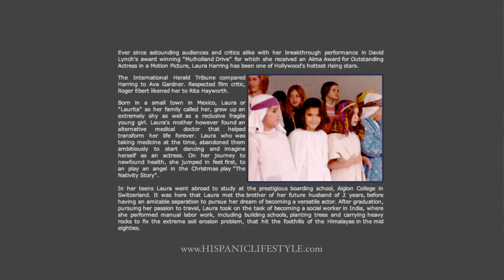A conversation with actress, Laura Harring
Hispanic Lifestyle's Roof Top interview with actress Laura Harring.  We talked about her professional background and developing skills as an actress.

This is a segment from our episode #149